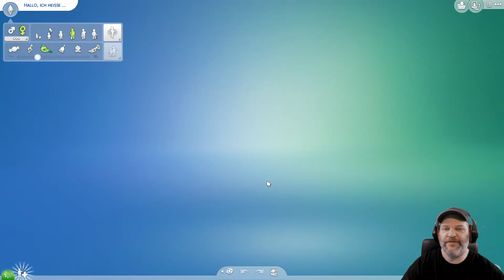Die Sims 4 #032 👨‍👩‍👦‍👦 Kira und Boubers und die Anderen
"Die Sims 4" ist nicht das neuste Game auf dem Markt, aber hat nie an
Spielspaß und Vielfältigkeit verloren. Wer kennt es nicht, das Spiel in dem
man seine eigenen Charaktere erschaffen kann und scheinbar unendlichen
Alltagssituationen aussetzen kann? Ich denke jeder kennt es und hat
vielleicht auch schon eines der 4 Versionen gespielt.

Ich möchte mit euch eine große gemeinsame Community erschaffen, in der
IHR euch einen Char erstellen könnt. Ich bin jetzt schon gespannt darauf,
wohin sich das Game entwickeln wird, denn ich lasse allen ihren freien Lauf.
Die Charaktere werden von mir abwechselnd gespielt, wobei ich in kein
Leben eines anderen Char während dieser Zeit eingreifen werde. Sollten also
z.B. 4 Chars im Haus leben, dann wird jeder Char eben nur nach 4 Tagen
wieder weiter gespielt. Das könnte auf jeden Fall ganz schön Heikel werden 😂

Vielen Dank vorab an alle, die mitmachen wollen und herzlichen Dank für
all eure Likes 👍 und eure Kommentare 💬

Viel Spaß bei diesem besonderen Let's Play 😃👍

ÜBER DIESES SPIEL (von Steam):
"Lass deiner Fantasie freien Lauf und erstelle eine einzigartige Welt. Erkunde und gestalte von Sims bis hin zu Häusern und vielen anderen Elementen jedes Detail. Lege das Aussehen, die Verhaltensweise und die Kleidung deiner Sims fest. Entscheide, wie deine Sims jeden einzelnen Tag verbringen. Entwirf und baue fantastische Häuser für jede Familie und richte sie mit Möbeln und Deko nach deinem Geschmack ein. Besuche verschiedene Nachbarschaften, um andere Sims zu treffen und mehr über deren Leben zu erfahren. Entdecke wunderschöne Schauplätze mit einzigartigen Landschaften und stürze dich spontan in Abenteuer. Meistere die Höhen und Tiefen des alltäglichen Lebens und beobachte was geschieht, wenn du realistische oder ausgedachte Szenarien spielst. Erzähle deine Geschichten auf deine Art, während du Beziehungen aufbaust, Karrieren und Lebensziele verfolgst und immer tiefer in dieses außergewöhnliche Spiel eintauchst, in dem die Möglichkeiten endlos sind.

▶ Erstelle einzigartige Sims – Erstelle eine Vielzahl einzigartiger Sims mit individuellem Aussehen, dynamischen Persönlichkeiten und inspirierenden Bestreben. Entfessle deine Kreativität mit leistungsstarken Gestaltungsfunktionen. Erstelle dich selbst, Lieblingsstars, Fantasie-Sims oder deine Freunde! Ändere die Kleidung deiner Sims, um deine Stimmung widerzuspiegeln. Mit eigentümlichen Merkmalen und großartigen Bestreben kannst du deinen Sims mehr Tiefe verleihen und ihrem Leben einen Sinn geben.

▶ Baue das perfekte Zuhause – Entwirf im Bau-Modus das perfekte Haus für deine Sims. Errichte das Haus deiner Träume, indem du den Grundriss planst, das Mobiliar auswählst und die Landschaft veränderst. Du kannst sogar einen Pool, einen Keller oder einen Garten hinzufügen. Dir gefällt das Endergebnis nicht? Reiß das Haus ab und errichte es mühelos mit neuen Ideen und Designs neu.

▶ Erkunde lebendige Welten – Deine Sims können neue Gemeinschaften besuchen, um ihren sozialen Kreis zu erweitern, mit Freunden abhängen oder unvergessliche Partys veranstalten.

▶ Spiele Schicksal – Von der Geburt bis ins Erwachsenenalter prägen deine Entscheidungen jeden Aspekt des Lebens deiner Sims. Verbessere ihre Fähigkeiten, gehe Hobbys nach, finde heraus, wozu sie sich berufen fühlen, gründe neue Familien und vieles mehr.

▶ Entdecke die Community der Inhaltsersteller – Lass dich in der Galerie von den Kreationen anderer Spieler inspirieren, füge die Inhalte anderer Spieler zu deinem Spiel hinzu oder teile deine eigenen Kreationen.
Schließe dich der Community an und hab Spaß!

SYSTEMANFORDERUNGEN:
▶ MINDESTANFORDERUNGEN:
Windows 7 (SP1), Windows 8, Windows 8.1, or Windows 10
Prozessor: 1.8 GHz Intel Core 2 Duo, AMD Athlon 64 Dual-Core 4000+ or equivalent (For computers using built-in graphics chipsets, the game requires 2.0 GHz Intel Core 2 Duo, 2.0 GHz AMD Turion 64 X2 TL-62 or equivalent)
4 GB RAM
Grafik: 128 MB of Video RAM and support for Pixel Shader 3.0. Supported Video Cards: NVIDIA GeForce 6600 or better, ATI Radeon X1300 or better, Intel GMA X4500 or better
Breitband-Internetverbindung
17 GB verfügbarer Speicherplatz

TITEL: The Sims™ 4
GENRE: Gelegenheitsspiele, Simulation
ENTWICKLER: Maxis
PUBLISHER: Electronic Arts
FRANCHISE: The Sims™
VERÖFFENTLICHUNG: 2. Sep. 2014